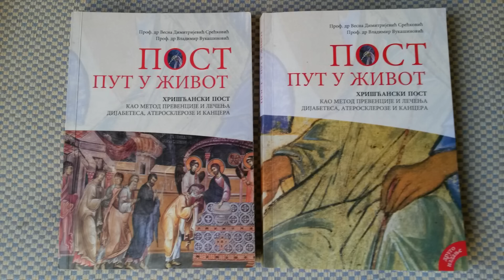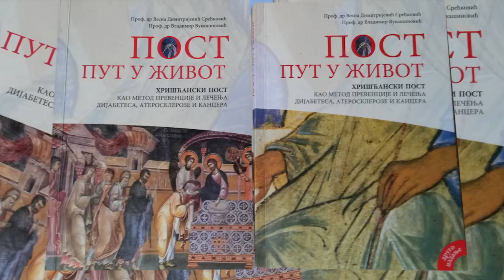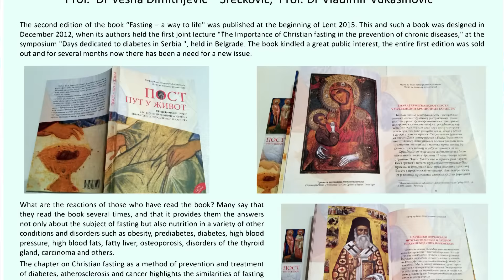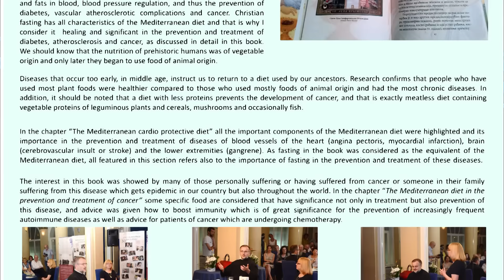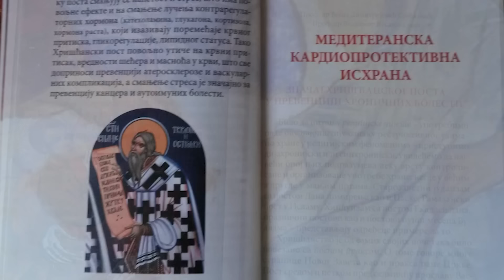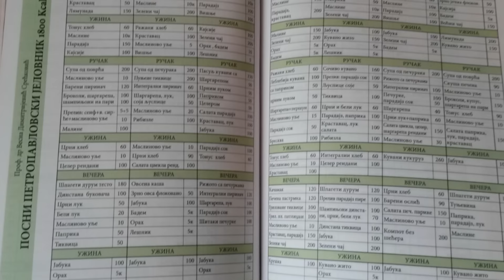ВЕРА И ЗДРАВЉЕ: Исхрана у току поста и значај исхране у превенцији обољења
Тема емисије: Исхрана у току поста и значај правилне исхране у превенцији и лечењу обољења
Гост у студију: Проф. др Весна Димитријевић Срећковић, интерниста ендокринолог, аутор књиге "Пост - пут у живот".
Аутор и водитељ: Др Љиљана Милошевић